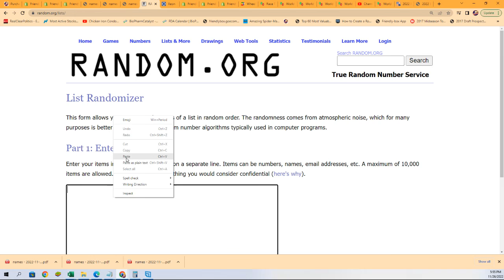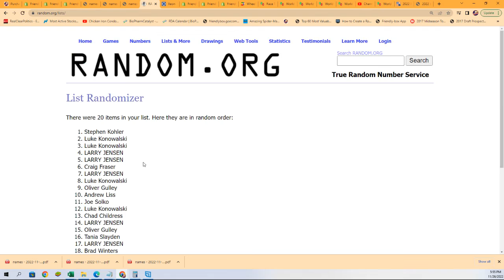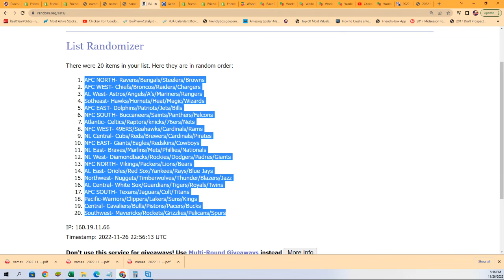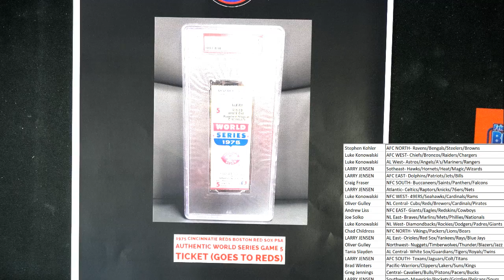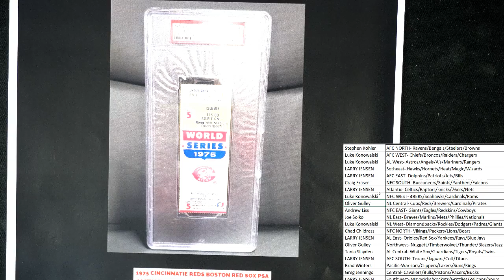FriendlyCollectibles BLACK FRIDAY CYBER MONDAY Box ID 22BFCM106